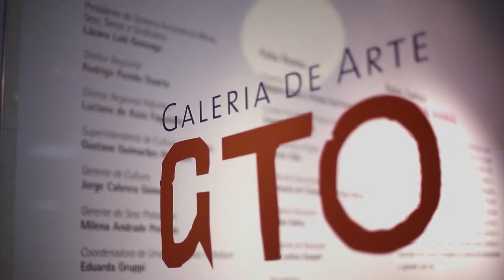Lu e Celinha, Renata Barbosa - Arrumação - ep. 7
29/01/2017 - O Arrumação recebe, no primeiro bloco, as cantoras Lu e Celinha  e a dançarina Renata Barbosa. No Prosa Arrumada, Caxi Rajão
a cantora Vitória e Vanessa Winter. Já no último bloco, Saulo Laranjeiras recebe o cantor Márcio Greyk.

Rede Minas. É público. É comum.